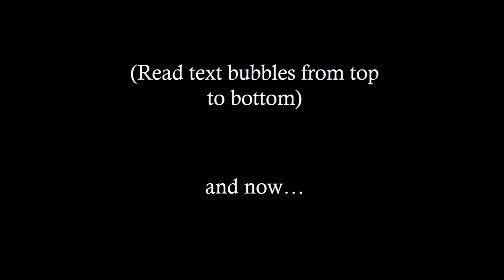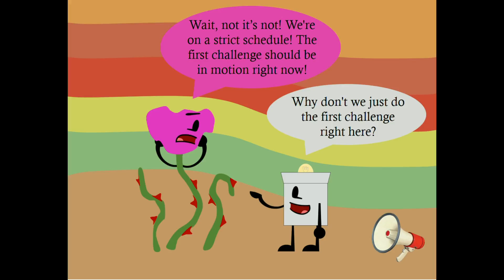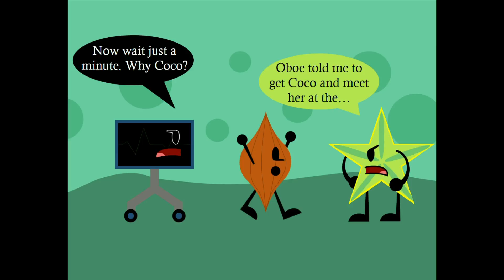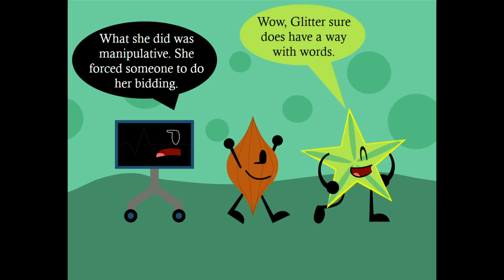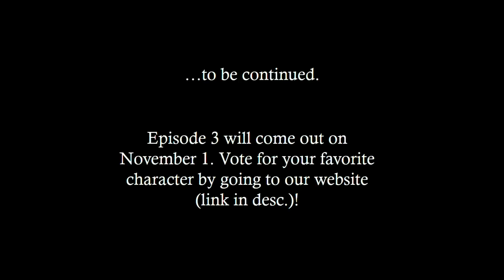The Fountain of Destiny Episode 2: Sticky Situations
This is the second episode of a PowerPoint Object Show called The Fountain of Destiny, where 14 contestants compete for the grand prize. Episode 2 focuses on how the characters work together when facing unexpected circumstances.

Made by jw5397. Music from Nintendo.